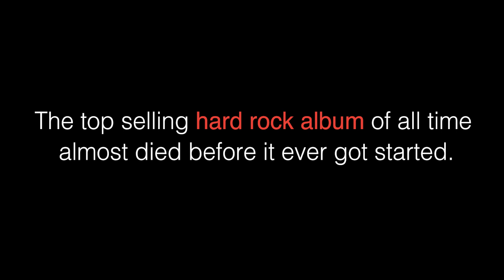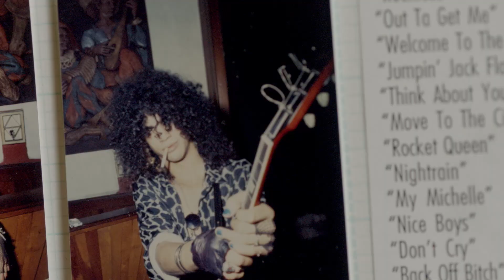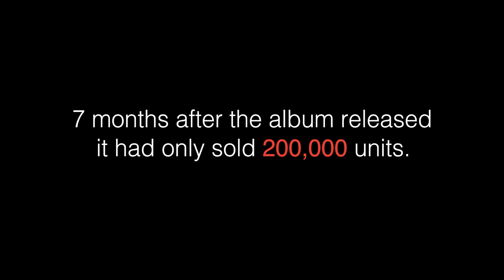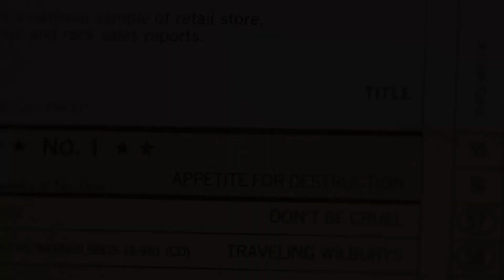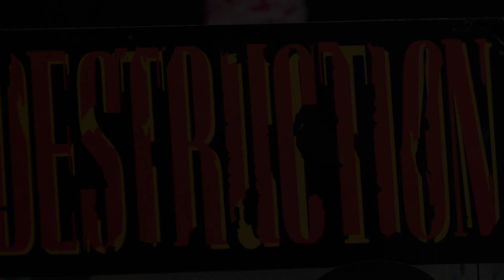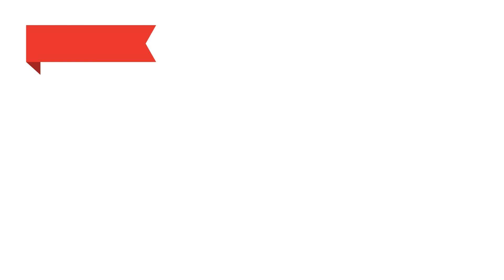The Story of How Guns N’ Roses Broke MTV (Mini-Doc) Part 2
Part 2 of UPROXX's 3 part documentary series on Guns N’ Roses tells the story of how A&R Rep Tom Zutaut  saved “Appetite For Destruction" from an early death. After seven months of touring the album had only sold  200,000 units, and Geffen records wanted to pull the plug. Tom decided to risk his career on a power move that got the band on MTV and changed the course of rock-n-roll history.